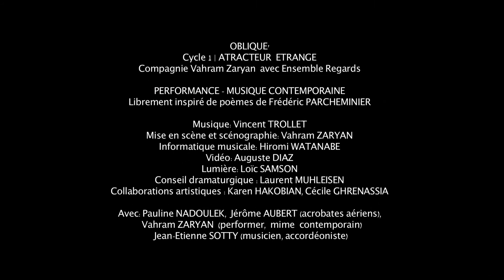OBLIQUE | CYCLE 1 | ATTRACTEUR ETRANGE | VAHRAM ZARYAN | VINCENT TROLLET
PERFORMANCE - MUSIQUE CONTEMPORAINE Compagnie Vahram Zaryan avec Ensemble Regards
Librement inspiré de poèmes de Frédéric PARCHEMINIER
Oblique Cycle 1 est un spectacle essentiellement performative et sonore.
A l’origine du projet, Vahram Zaryan, chorégraphe et performer, a proposé à un groupe d’artistes le thème de l’ « Oblique ». Frédéric Parcheminier a alors écrit les textes, Vincent Trollet une musique originale pour un accordéon à quarts de ton avec dispositif électroacoustique. Vahram Zaryan en collaboration avec le compositeur Vincent Trollet ont mis en scène un quatuor composé de deux musiciens, d’un performer et un acrobate aérien.
La performance Oblique Cycle 1 nous invite à parcourir un chemin intérieur : l’idée fixe, le trouble et la tentation. Sur la scène, leurs inclinations et déséquilibres provoquent une cohabitation inattendue : attracteur étrange, oblique sensible, aller, le bal des ondes. Ainsi, le corps, le son et les mots, s’associent et se rencontrent pour faire naître un dialogue entre les arts.
La Compagnie Vahram Zaryan crée des spectacles de mime contemporain et des performances en France et à l’étranger. L’Ensemble Regards est un ensemble de musique contemporaine. Oblique Cycle 1, soutenu par Est Nova Production, est le fruit du rapprochement de ces deux structures avec une préoccupation commune, la recherche et la création interdisciplinaire.
Mise en scène et scénographie: Vahram ZARYAN
Informatique musicale: Hiromi WATANABE
Vidéo: Auguste DIAZ
Lumière: Loïc SAMSON, Cédric Henneré
Conseil dramaturgique : Laurent MUHLEISEN
Collaborations artistiques : Karen HAKOBIAN
Avec: Pauline Nadoulek, Jérôme AUBERT (acrobate aérien), Vahram ZARYAN (performer, mime contemporain) Jean-Etienne SOTTY (musicien, accordéoniste), Hiromi WATANABE (électroacoustique)